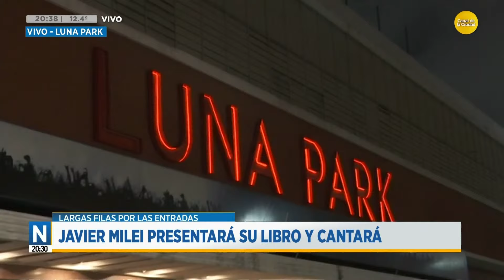Javier Milei presentará su libro y cantará en el Luna Park │N20:30│22-05-24